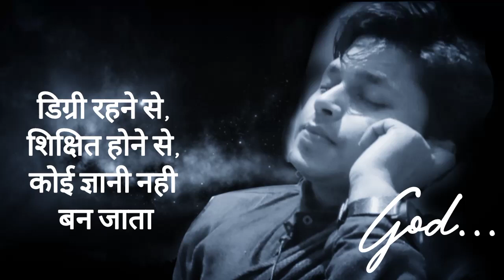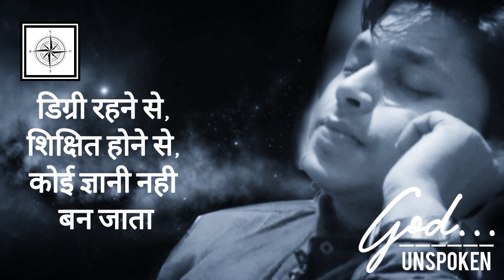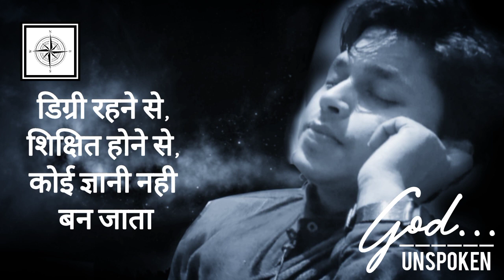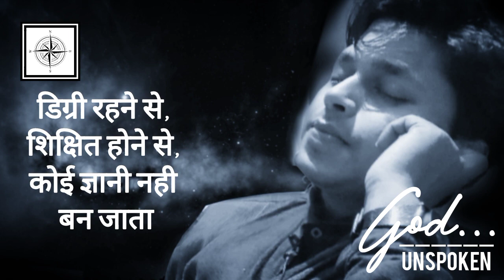असली ज्ञानी कौन || Who is Wise